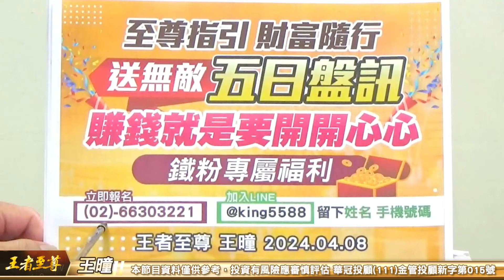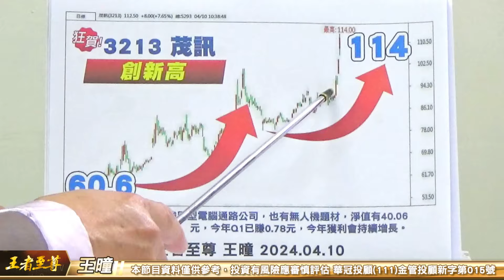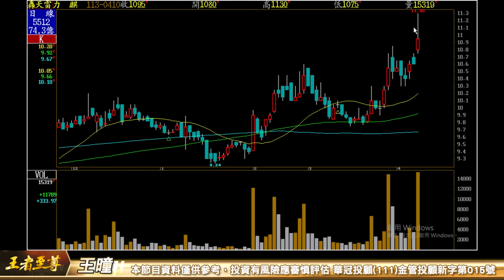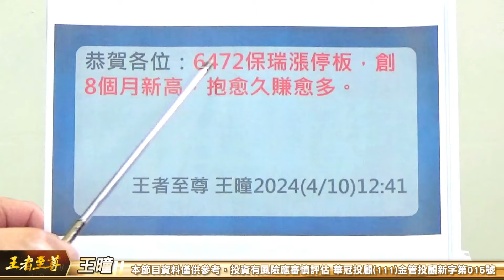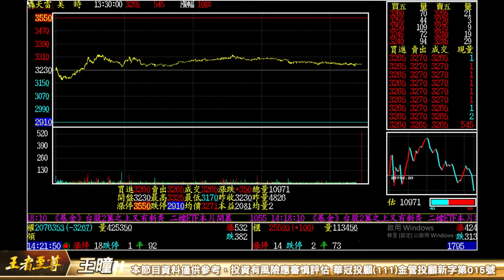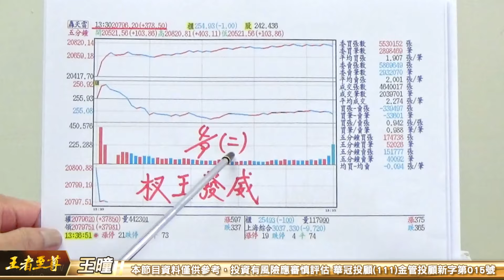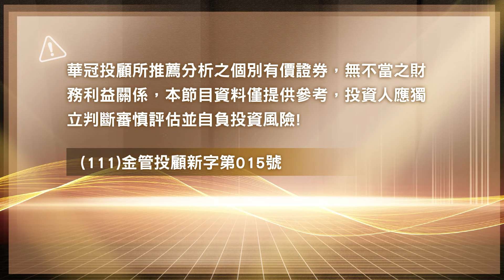【王者至尊】王曈 0410《【高檔震盪盤 上看21200點】》國建⊕廣寰⊕奈米醫⊕保瑞⊕，第一銅、茂訊 翻倍，聯上發、力麒 創｜【光學王+元宇宙王+安控王+IC設計王】加入line@ king5588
高檔震盪盤 上看21200點
一手掌握大盤 送無敵至尊五日盤訊
國建⊕廣寰⊕奈米醫⊕保瑞⊕
第一銅 茂訊翻倍
聯上發 力麒創新高
拆解NVIDIA 超級晶片供應鏈 那些個股將受惠
台廠各家都有機會，但個個沒把握
台灣科技廠得天獨厚 訂單滿載
我這次的課程 用心研究
動用王曈的超級人脈 網羅所有的獨家產能
台廠誰吃【美超微訂單】
台廠誰吃【輝達的訂單】
事先佈局提前預告～   產 業 明 星+主 流 飆 股
 Q 1 訂 單 爆 單 到 Q 4
第一季至尊飆股紅不讓～                                                                                                                                                            旺矽172~276                                                                                                                                                                                      廣寰29.7~47.3五根漲停                                                                                                                                                                      智原170~442+272  緯創95~135+40
金麗科150~561+3.7倍
世芯600~4565+4005
大綜78~170+92
視陽176~278+102
達發380~717+337
勁豐115~154.5+39.5
第一銅  茂訊
產 業 明 星+主 流 飆 股
至尊指引 財富隨行
送無敵 五日盤訊
賺錢就是要開開心心
鐵粉專屬福利
1.你的姓名
2.可連絡傳簡訊的手機號碼
入會電話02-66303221      加入王曈line @king5588

每日新聞: 台積電、Microchip擴大合作 日本熊本廠將建40奈米產線  2024/04/10 11:13
王 曈 : 台積電提供最先進的技術與服務 並且擁有高良率一條龍的製程
　　〔財經頻道／綜合報導〕MCU大廠Microchip宣布，擴大與台積電（2330）合作，並在台積電日本熊本廠（JASM）中，建立專用40奈米產線。
　　根據媒體報導，此次合作是Microchip強化供應鏈韌性持續策略的一部分，同時JASM的晶圓產能供應也進一步強化Microchip為汽車、工業和網路應用等市場提供服務的能力。
　　Microchip指出，這次與台積電的合作夥伴關係和JASM產能，能協助公司彈性應對多變的商業環境，以及自然災害等外部因素，顯著降低供應鏈中斷的可能性，為Microchip整體生產環境增添更多保障。
　　台積電則表示，隨著先進技術不斷發展，台積電整體生產能力也隨之精進，與Microchip擴大合作，可確保台積電可以在全球客戶需要時，提供最先進的技術與服務。
　　Microchip表示，其他強化供應鏈韌性策略措施包括投資額外技術以提高內部製造能力和產能，以及與晶圓廠、代工廠、封裝、測試合作夥伴建立更多的地理多樣性和備援能力。